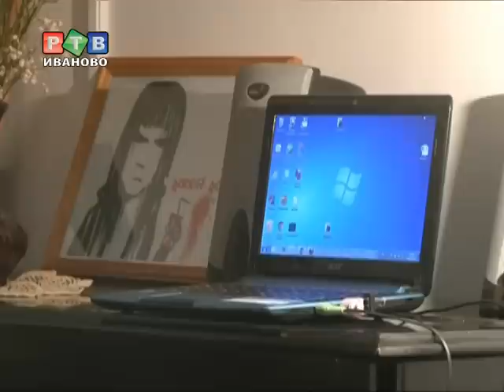АнтиКафе «ArtPlace»: здесь кормят ум и душу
Пищу для ума и души получить теперь можно вблизи библиотеки на улице Крутицкой. Антикафе «ArtPlace» стало совместным проектом высоконравственных и одухотворенных людей. По-крайней мере так они себя называют.